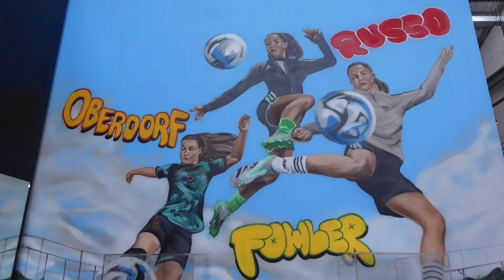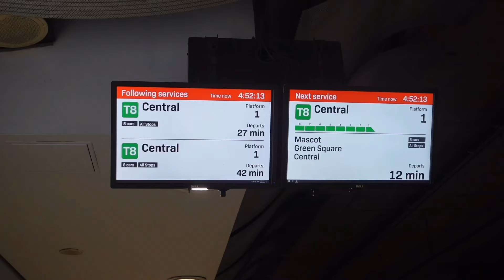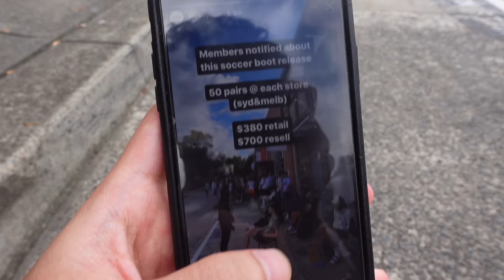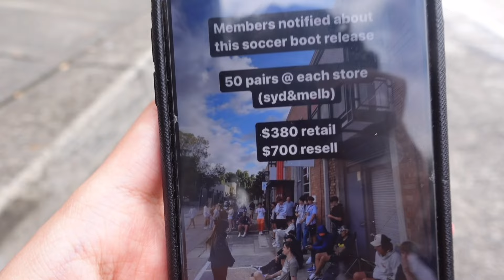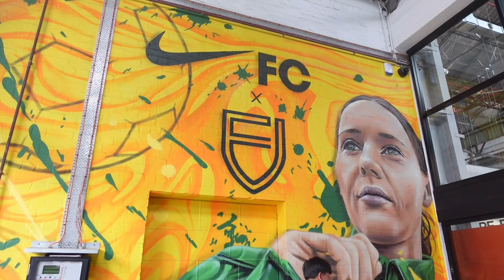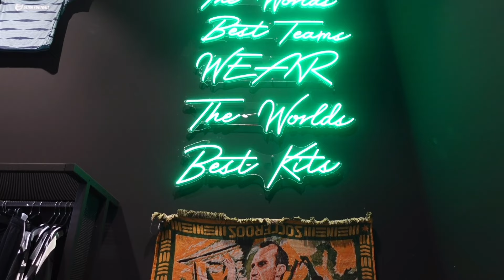Hamizan Finds the PERFECT Football Boots at Ultra Football!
Hamizan visits Ultra Football in Alexandria, Sydney, to shop for the limited edition Nike Mercurial football boots, as seen on footballing superstar Kylian Mbappe!

I N S T A G R A M // @thatkidhamizan
T W I T T E R // @thatkidhamizan